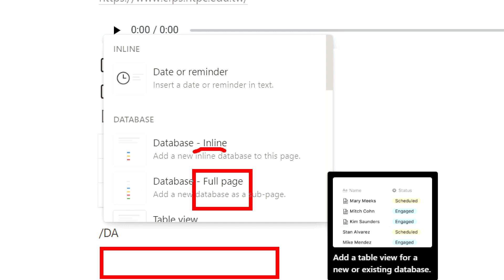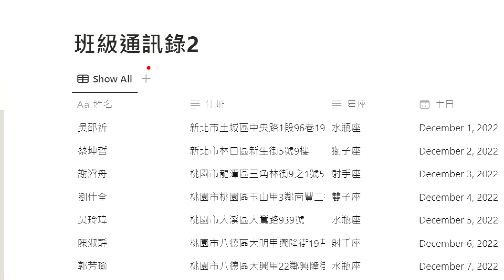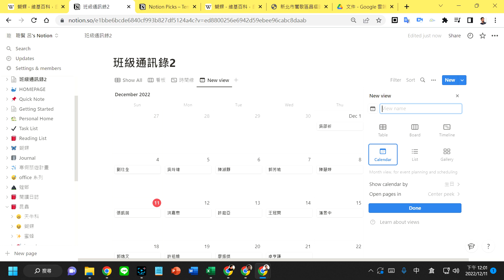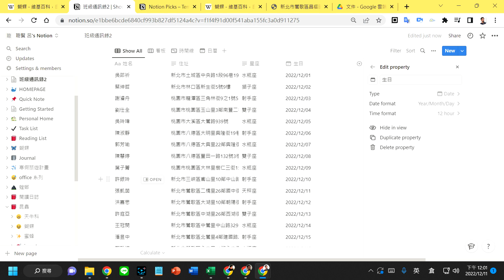Notion 數位筆記 A25 資料庫簡介